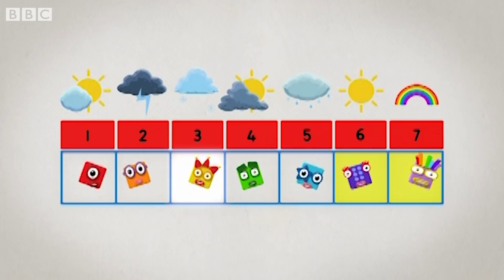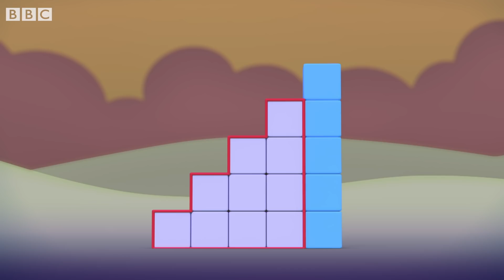Numberblocks - Lucky Number 7 | Learn to Count | Learning Blocks